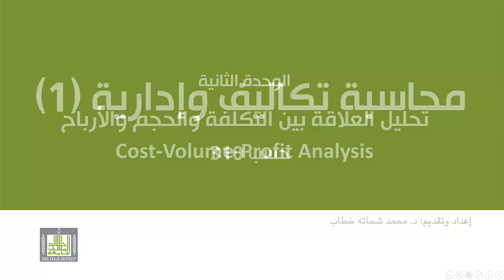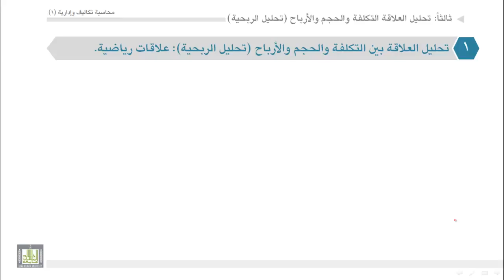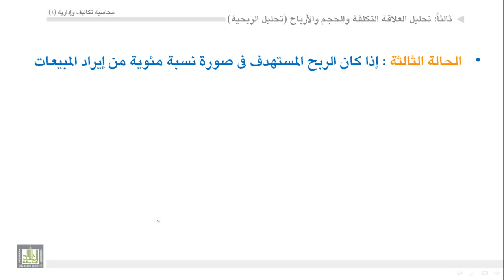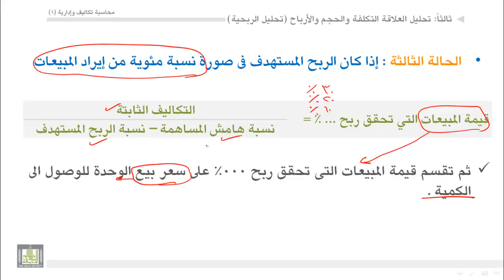محاسبة تكاليف (1) - الوحدة 2 : تحليل العلاقة - تحليل الربحية - 1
- تحليل الربحية : علاقات رياضية